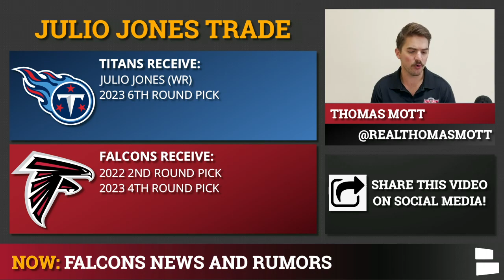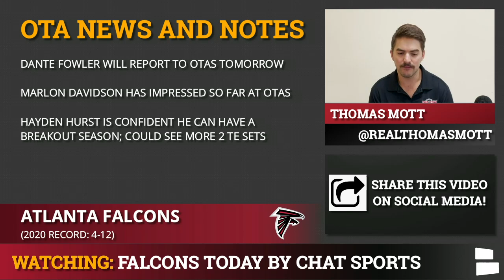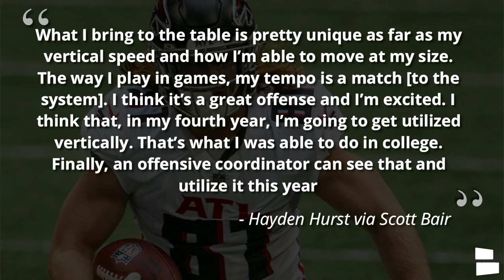Falcons News: Atlanta Never Received A 1st-Round Pick For Julio Jones + OTAs News Ft. Hayden Hurst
The Atlanta Falcons have traded star WR Julio Jones to Tennessee Titans for a 2022 2nd-round draft pick and a 2023 4th-round pick. Falcons news and rumors have been swirling all week about when and where Jones could be moved and for what price. According to Ian Rapoport via Good Morning Football, the Falcons never received a 1st-round pick and the Titans offered the most compensation in return for Jones.  Atlanta will now have to turn to WR Calvin Ridley and rookie TE Kyle PItts to lead the offense in the wake of Jones being moved. Host Thomas Mott breaks it all down on today’s Falcons Today video.

Go now and get the brand new Lawn Mower 4.0 from Manscaped and you could be worth a 1st round pick!

Full list of topics discussed on today’s show
Julio Jones traded to the Tennessee Titans
Dante Fowler will report to Mandatory OTAs tomorrow
Marlone Davidson impressing early
Hayden Hurst ready for a breakout year

Falcons OTAs News and Notes are HOT today with reports centering around Dante Fowler, Hayden Hurst and Marlone Davidson. Fowler did not show up for voluntary OTAs last week, however, HC Arthur Smith said he expects Fowler to be at mandatory OTAs this week. Also, Marlone Davidson was impressive during OTAs last week and Hayden Hurst is slimming down and ready to step up at TE.

We need more subscribers so we can make some more videos! Smash that sub and join the Atlanta Falcons channel today for more Falcons news and rumors all NFL offseason

Answer these questions from today’s show
Grade the Julio Jones trade. A,B,C,D,F

Our Falcons website is updated 24/7 with Falcons news and Falcons rumors!!

Thomas Mott has more Falcons analysis on his Twitter so give him a follow and send him a DM!